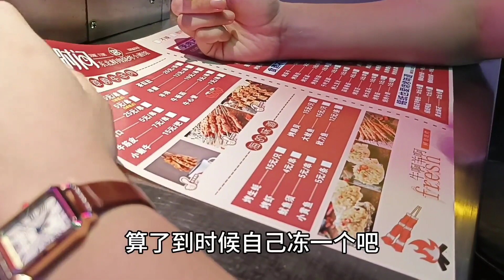女儿提议吃烧烤，三个人200多没吃完，老公说吃得太少